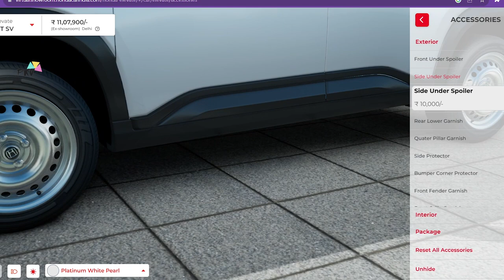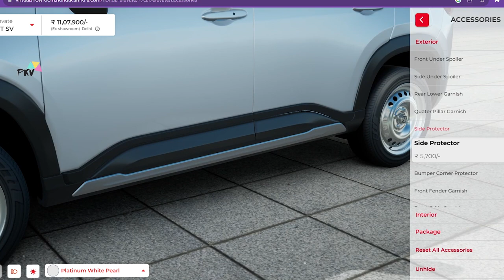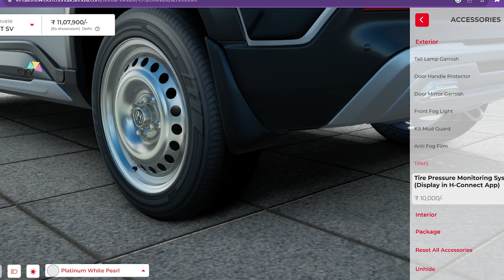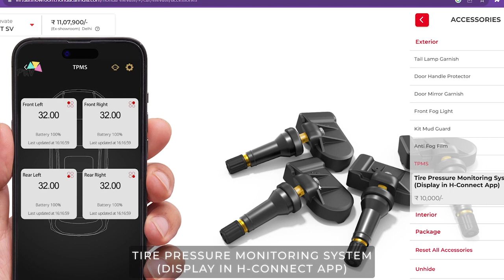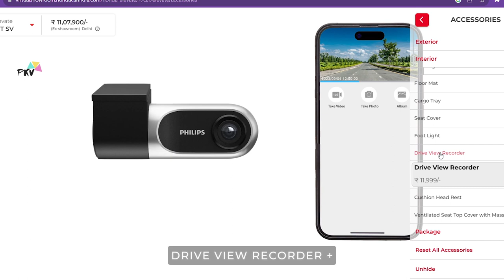Honda Elevate Accessories I Honda Elevate 2023 Accessories price details I Honda Elevate Modified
Welcome to [Your Channel Name]! In this video, we're diving deep into the world of Honda Elevate accessories for 2023. If you own a Honda Elevate or plan to get one, you're in the right place. We'll explore a wide range of accessories and provide you with price details so you can elevate your Honda Elevate's style, functionality, and performance to the next level.

Timestamps:
00:00 - Introduction
00:30 - Exterior Accessories
04:18 - Interior Accessories
06:30 - Conclusion

🚗 Exterior Accessories:
Discover how you can enhance your Honda Elevate's aesthetics with a variety of exterior accessories. From sleek body kits to stylish alloy wheels, we've got the details you need to make your ride stand out on the road.

🏡 Interior Accessories:
Step inside the Honda Elevate and explore interior accessories that'll transform your driving experience. Learn about options like premium leather seats, advanced infotainment systems, and custom lighting to create your ideal cabin environment.

🏁 Performance Upgrades:
Want to boost your Honda Elevate's performance? We've got you covered. Find out about performance upgrades, such as exhaust systems, suspension kits, and engine enhancements that can take your ride to the next level.

💲 Price Details:
Budget is important, and we understand that. We provide detailed pricing information for each accessory category, so you can plan your modifications effectively.

🔧 Honda Elevate Modified Showcase:
See these accessories in action! We'll showcase a modified Honda Elevate with some of the featured accessories installed, giving you a firsthand look at how they can transform your vehicle.

Join us in this informative journey and get ready to make your Honda Elevate truly yours.